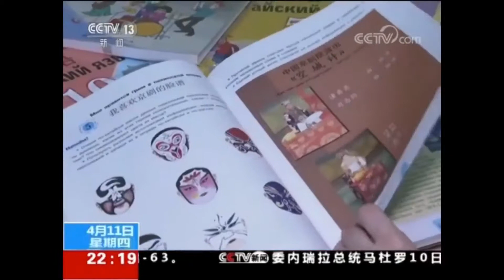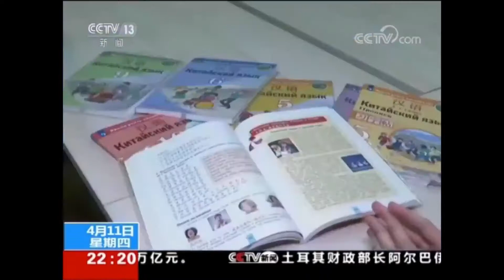汉语将纳入俄罗斯“高考”！ 央视新闻